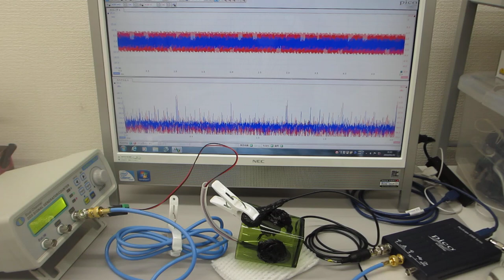超音波発振制御プローブの製造技術（超音波伝搬特性の測定・評価）